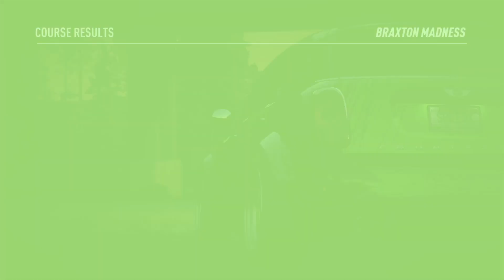Need for Speed™ Payback - Speedcross Event-7.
Need for Speed Payback - Speedcross Event.
Braxton Madness.